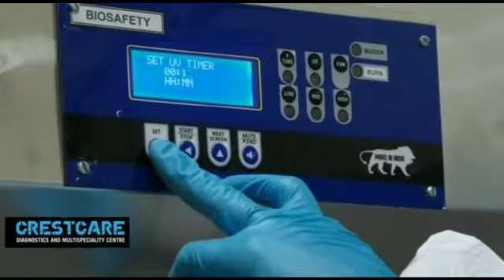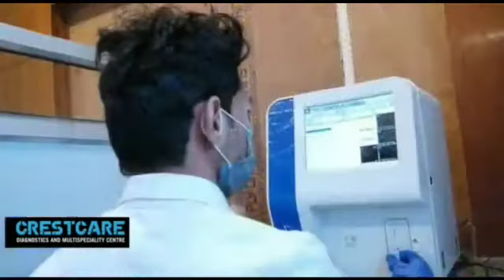PRI Members Of Churung Thanamandi Held Meeting With SDM Thanamandi